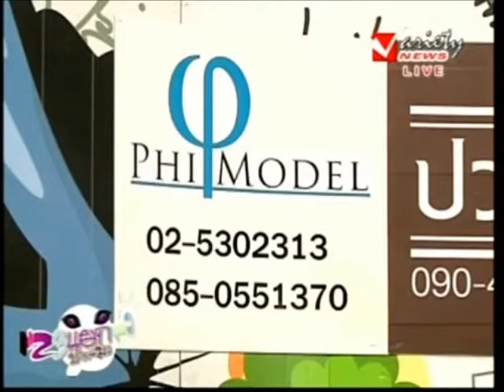3 สามแยกปากแมว 23 06 56